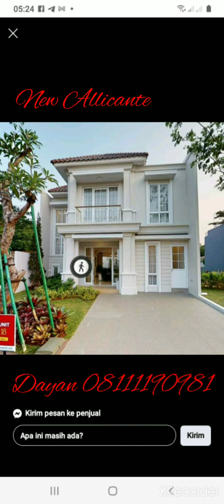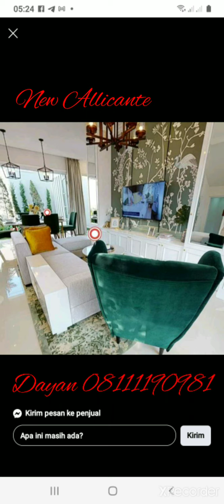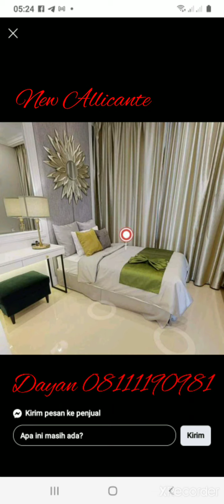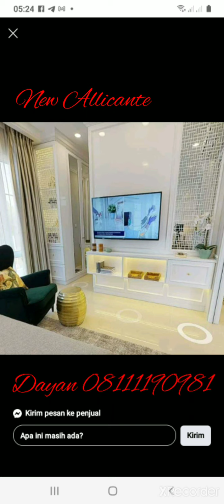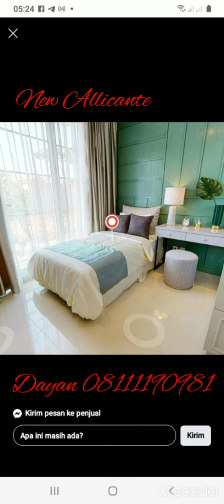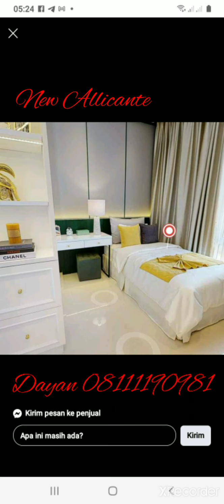new allicante at serpong hunian modern cicilan ringan